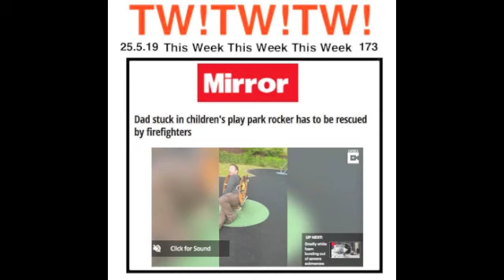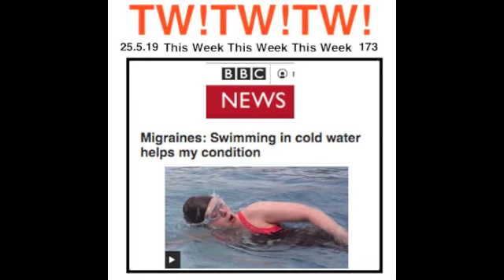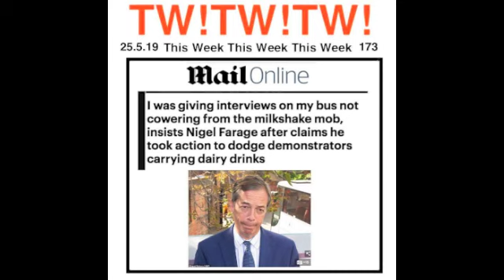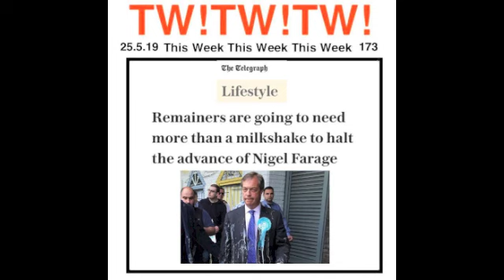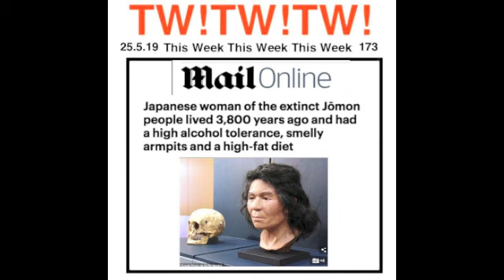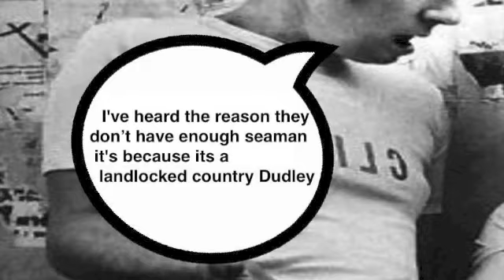173 PETER COOK AND DUDLEY MOORE NOT ONLY THE NEWS BUT ALSO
This Week!This Week!This Week! 173 PETER COOK AND DUDLEY MOORE NOT ONLY THE NEWS BUT ALSO A pastiche of their style of humour, with jokes from this weeks news.  Very rude this week. Its time for you snowflakes to come in from the cold (PC)

More liberal & social news everyday. The only source of news not taken over by the National Front